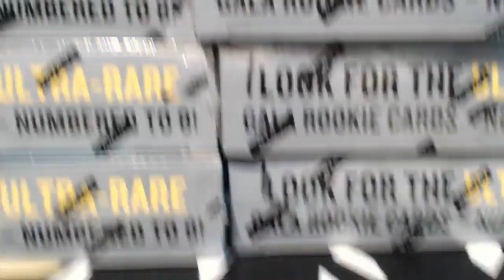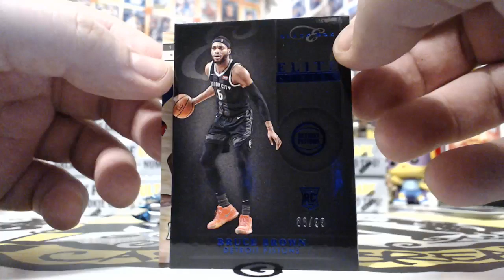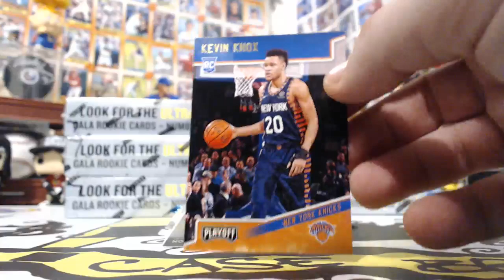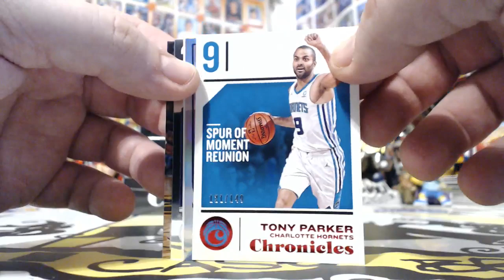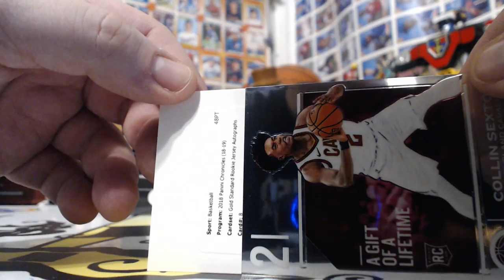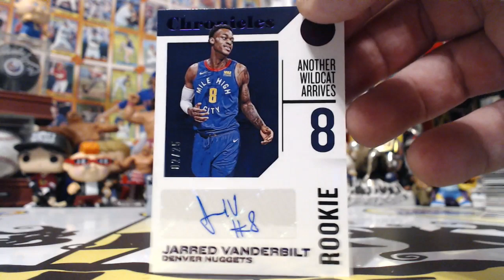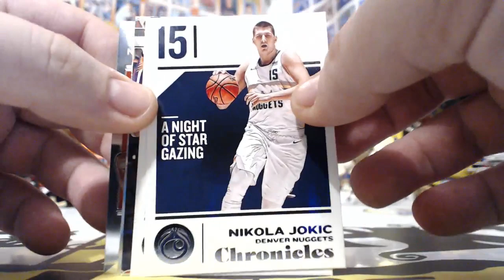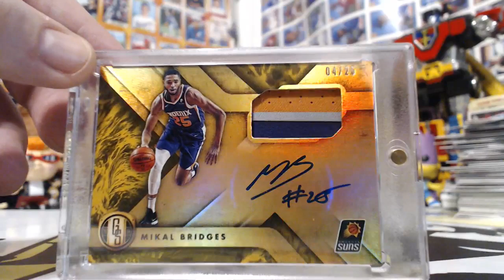2018-19 CHRONICLES BASKEBALL 6BOX BREAK #2 SATURDAY 7/6/19